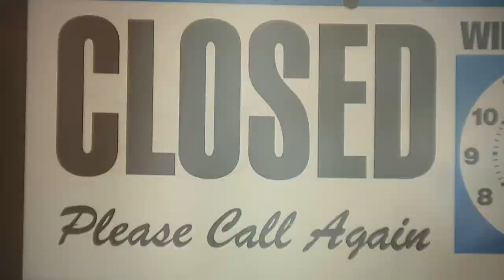Bringing Life Back to LeClaire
Q2, Central General, General News
HM, Stephanie Matta, WQAD-Moline